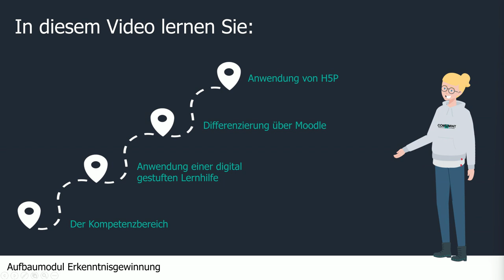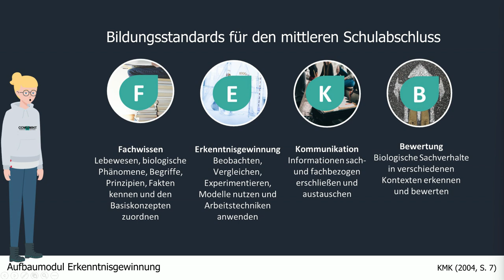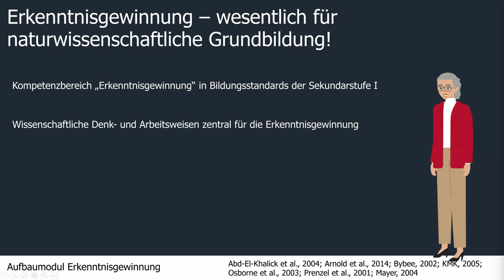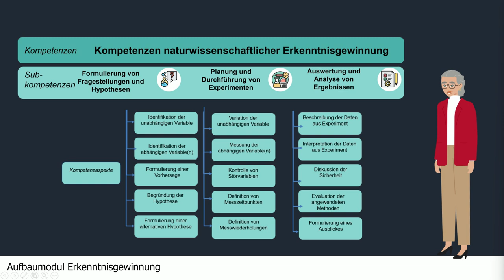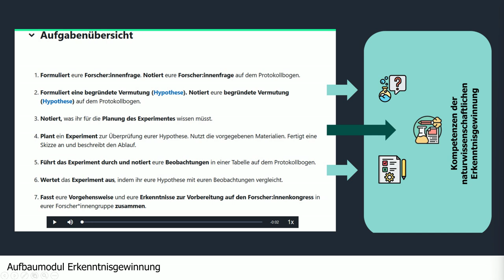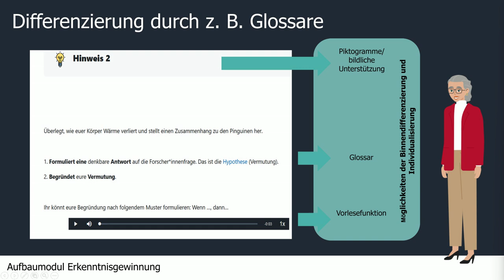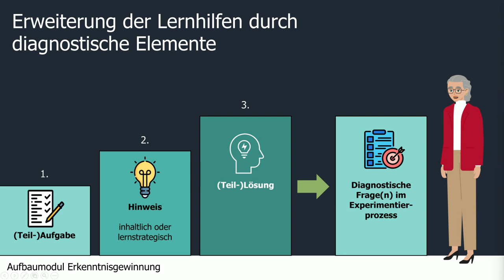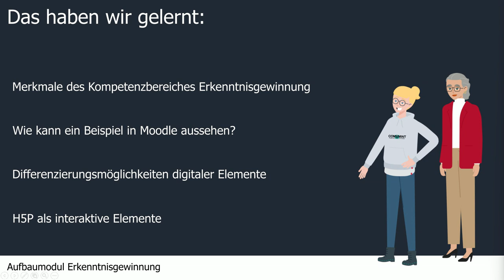5 Aufbaumodul Erkenntnisgewinnung | iMooX.at